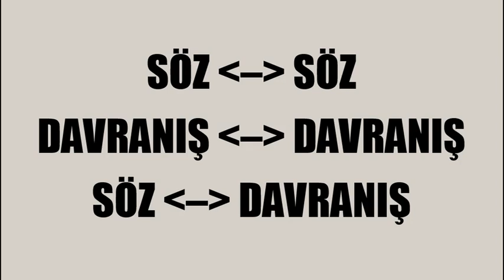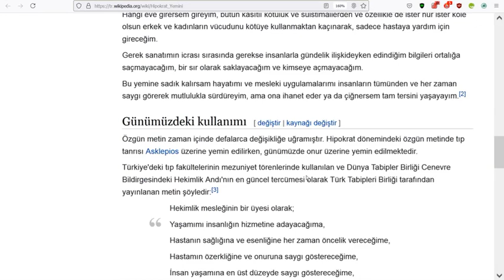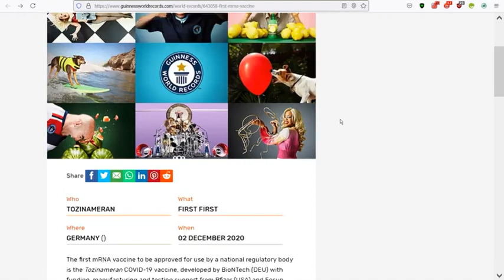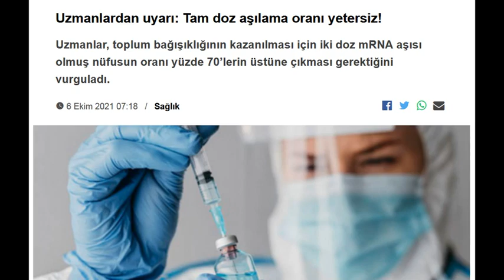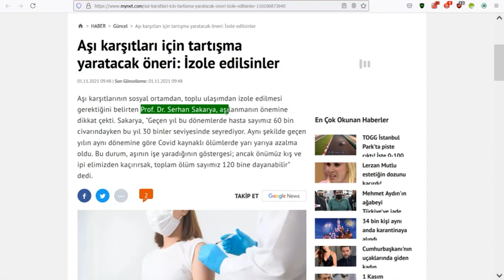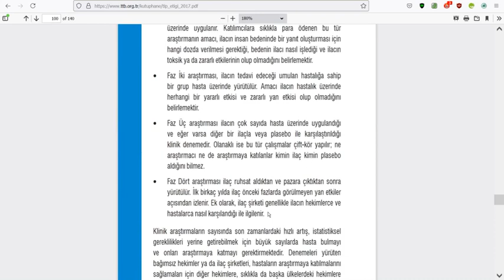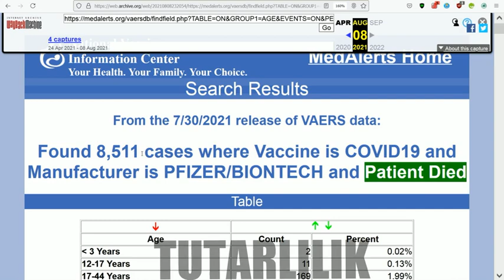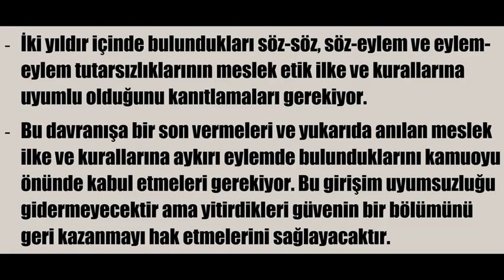Doktora Güvenilir mi? Kendi Koydukları Kuralları Çiğniyorlar !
Sesli Görselli Video-Makale

●  Tutarsızlıkları yakalamakta beceriksiz zihinlerin baskın olduğu bir toplum sağ kalamaz. İşte bunun için toplumun bireyleri sürekli olarak birbirlerini tutarlı olmaya zorlarlar.
●  Modern zamanın doktorları mesleğin ayakta kalabilmesi ve topluma hizmet edebilmesi, yani doktorluk hizmetinde güvenin sağlanması için ahlak ilkeleri belirlemişlerdir.
●  Son iki yıldır ise az sayıda istisna dışında hepsi, üzerinde kendi uzlaştıkları, kendi kurguladıkları, birbirlerine öğütledikleri bu ilke ve kuralları çiğniyorlar veya çiğnenmesine tepkisiz kalıyorlar.
●  Genel anesteziyle yapılan sıradan bir ameliyatta bile hastaya o çok küçük ölüm riskini anlatan doktorlar, BİNLERCE kişiyi öldürmüş bulunan iğneyi tavsiye ederlerken bundan söz etmiyorlar.
●  Doktorlar ruhsatı alınmamış, faz 3 denemeleri bile yapılmamış olan ürünlerin riskleri hakkında hastaları aydınlatmamayı seçerek bunun bir araştırma veya deneme olduğunu bile söylemeyerek meslek ilkelerinden fazlasını çiğniyorlar.
●  Yakın gelecekte 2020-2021 yılları doktorların mesleklerini kendilerinin yok ettikleri utanç yılları olarak hatırlanacak.